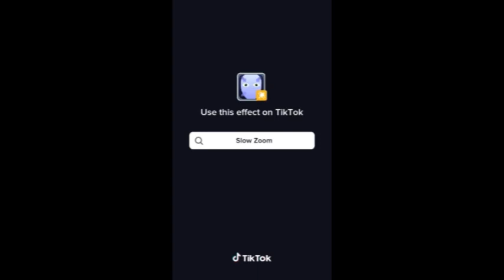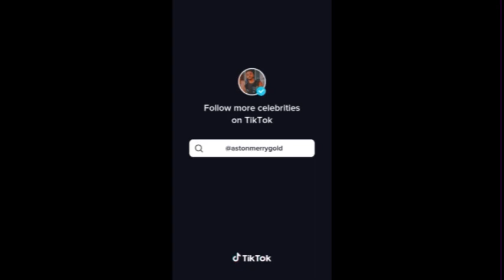i don't like no whips and chains and you cant tie me down TikTok lovin on me jack harlow dance trend